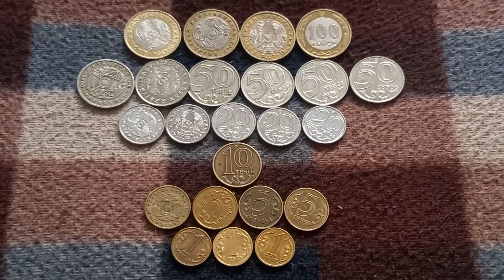МОНЕТЫ ВОСЕМЬСОТ ТРИДЦАТЬ ТРИ ТЕНГЕ ОБЩЕЙ СУММОЙ на байковой поверхности 2 Апреля - ДЕНЕЖНЫЙ ПОТОК